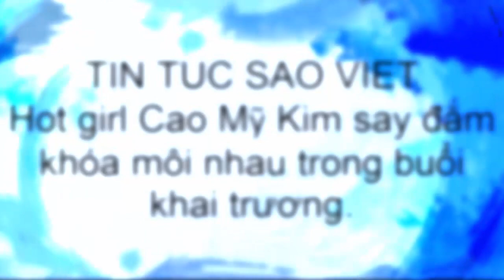Hot girl Cao Mỹ Kim say đắm khóa môi nhau trong buổi khai trương(.tin tuc sao viet)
Bạn trai Cao Mỹ Kim tên Huỳnh Kha, sinh năm 1992, kém cô một tuổi. Cả hai mới yêu nhau được vài tháng nhưng tình cảm rất mặn nồng. Họ tiết lộ sắp làm lễ đính hôn.